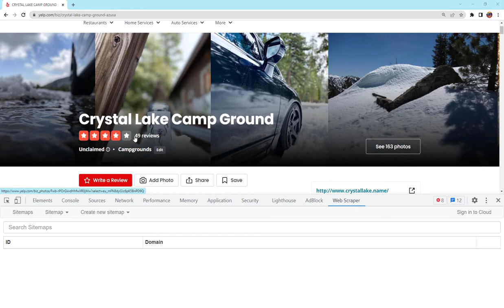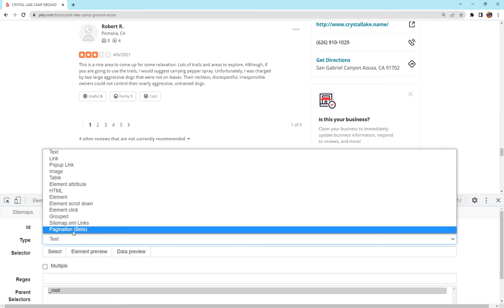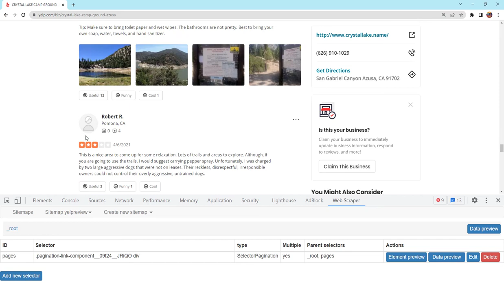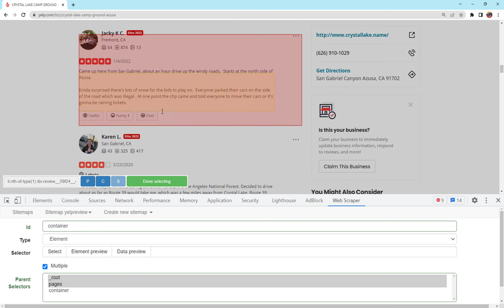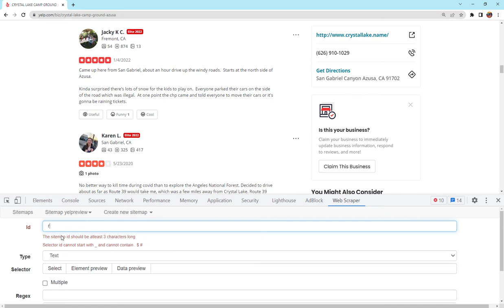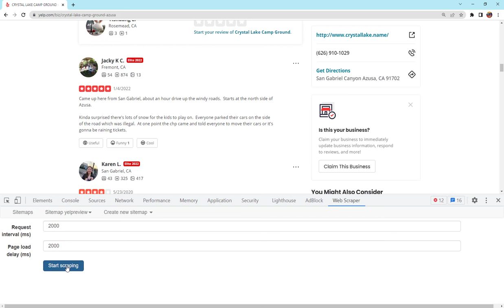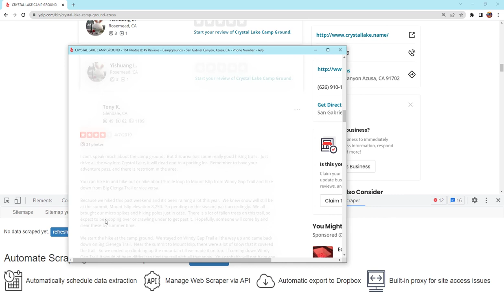How to Scrape Multiple Pages: Web Scraper Pagination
This video introduces the new pagination feature by the Chrome Extension Web Scraper.